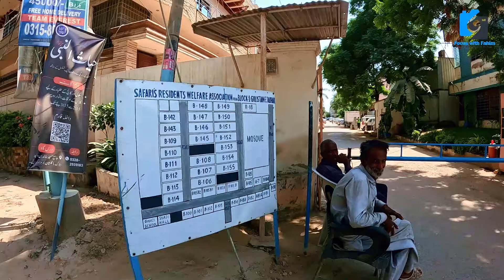Gulistane Johar Block 1 Hill area Karachi Latest Update Home Environment condition @focus with fahim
گلستان جوہر بلاک  1 کے ڈھلان اور چڑھائیاں
پہاڑ پارک اسکول درخت شاندار محل نما گھر بہت کچھ ہے ویڈیو میں

Karachi Youth Hostel Pakistan
پاکستان یوتھ ہاسٹل
New Rd Service Ln, Block 1 Gulistan-e-Johar, Karachi, Karachi City, Sindh
Pizza Munch Gulistan-e-Johar Branch
Block 1 Gulistan-e-Johar, Karachi, Karachi City, Sindh
Karachi
best scene
nature

business idea
shopping vlogs
market vlogs
informnational vlog
explore market
Imported & Local
information
vlogging
informativevlog
Reasonable Price
Market In Karachi
Tourism in Pakistan  Tourism places in PakistanTraditional food of Pakistan Places to visit in PakistanTop travel destination in Pakistan village life vlog pakistan pakistan most beautiful city amazing nature videos of the world beautiful nature with rural life video village life videos in youtube indian culture in pakistan pakistan daily vlog pakistan beautiful places pakistan village tournatural rural life videos pakistani food shistorical world